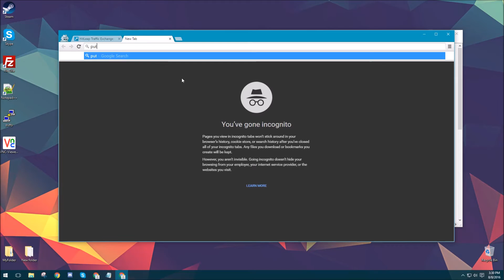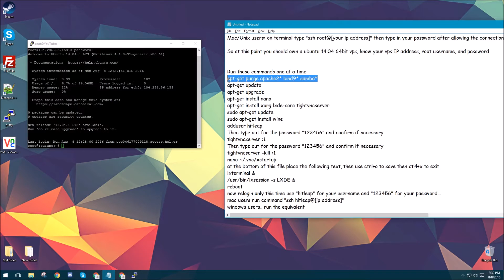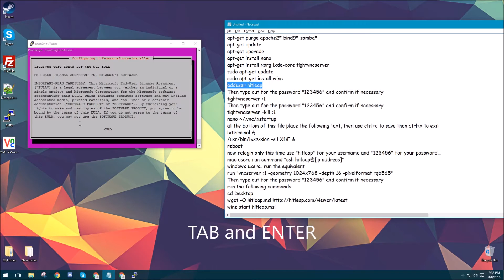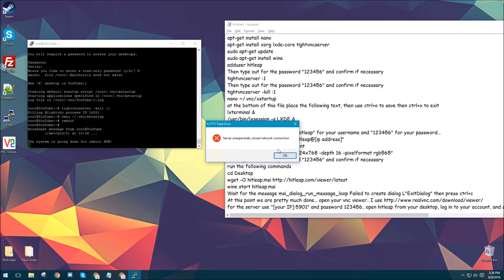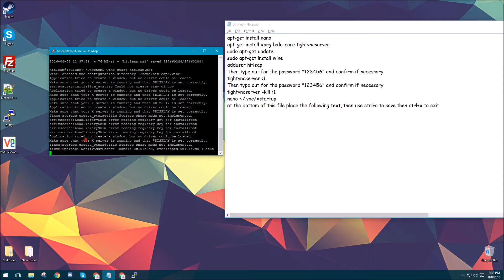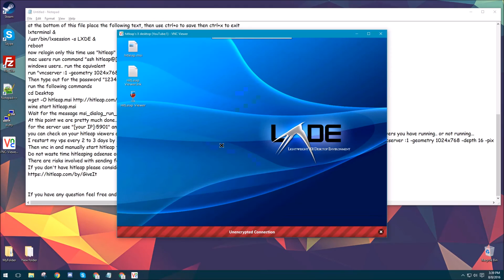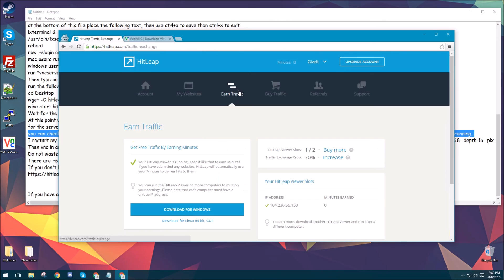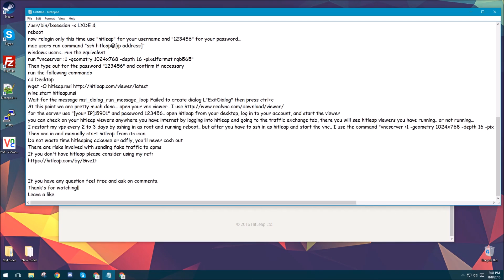How to Install HitLeap On Linux VPS - 2016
TIPS, Download Links, Cheap VPS in Description.

TIPS:

SHIFT + Y = Yes, I want to install this program.
SHIFT + N = No, I don't want to install this program.
With Right Click you can Paste.

Cheap VPS:

Deposit $5 and get $10 for free! (only if use my ref link you will get $10 for free)